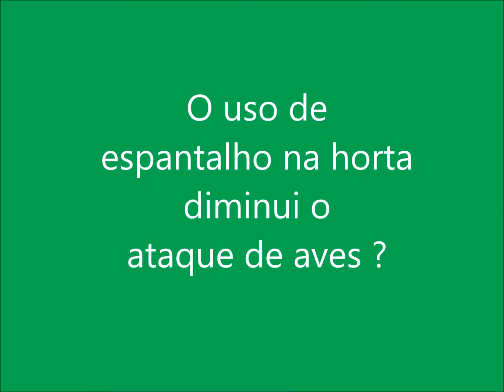Espantalho na horta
O uso de espantalho na horta evita o ataque de aves?